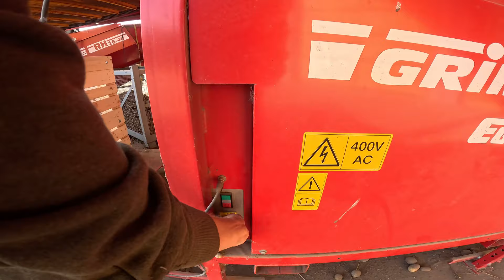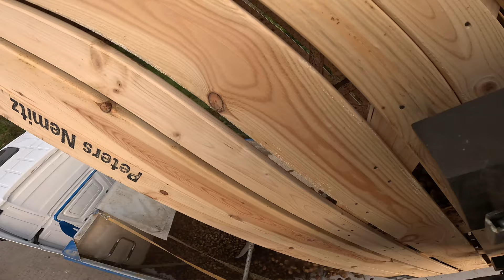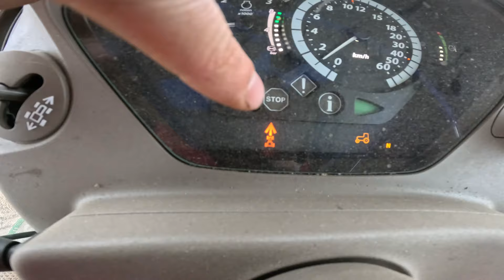😍Ein Bomben 🥔Ertrag - Probleme beim Gras silieren 🌧️ / Vlog 47